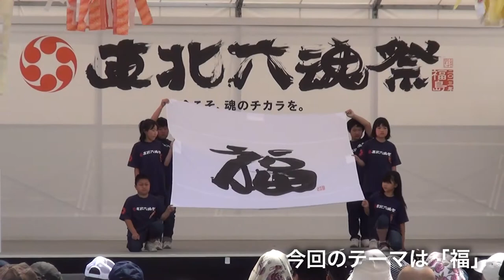東北六魂祭2013・福島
仙台、盛岡に続き、福島県福島市で「福」をテーマに二日間行われた第三回目を迎えた東北六魂祭。取材した初日には、航空自衛隊「ブルーインパルス」6機が福島市内の上空で息の合ったアクロバット飛行を披露し、会場からは大きな歓声が鳴り響いた。初日12万人、二日目が13万人、両日で延べ25万人（主催者発表）が集まり、パレードの参加者は約1千人とかつてない賑わいをみせた。ここ福島で東北の魂がひとつになり、福島から「福」を発信し、東北復興に向けての新たな力が沸き起こることだろう。尚、本祭りは概ね8月に行われる為、各会場で東北のエネルギーを感ずるべく、多くの来場があることを期待したい。